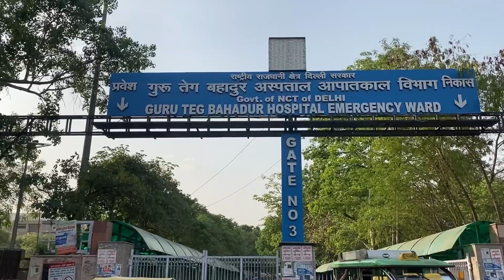Delhi ka signature bridge 🌉